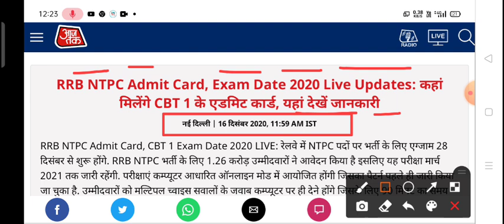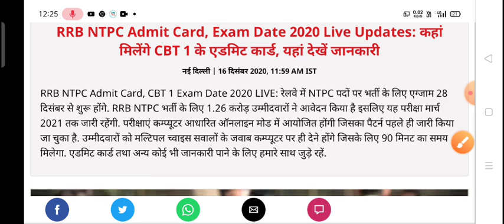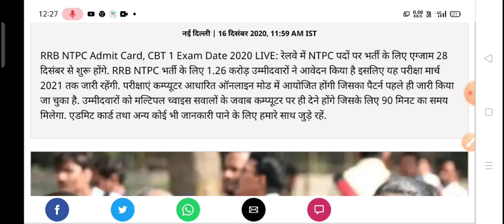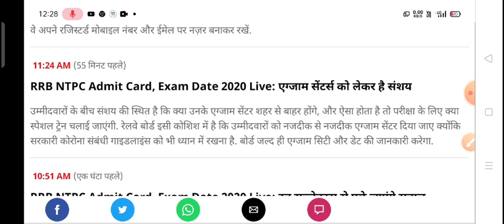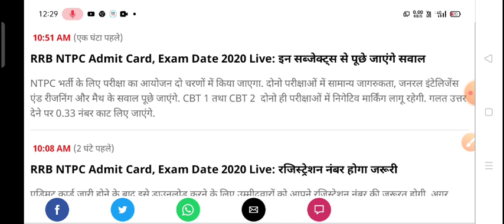RRB NTPCAdmit card 2020, RRB Group D Admit Card, RRB NTPC latest news today, RRB group d latest news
[8/18, 8:06 AM] Ab: [7/8, 9:00 AM] Ab: ,

रेलवे NTPC 90 दिन में कैसे निकाले,RRB Group D EXAM Date, RRB NTPC latest news today, RRB group d la

[7/9, 8:47 AM] Ab: रेलवे ने जारी किया official notice | RRB NTPC Exam Date | RRB Group D EXAM Date | RRB NTPC update
RRB NTPC Exam Date 2020, RRB Group D EXAM Date, RRB NTPC latest news today, RRB group d latest news